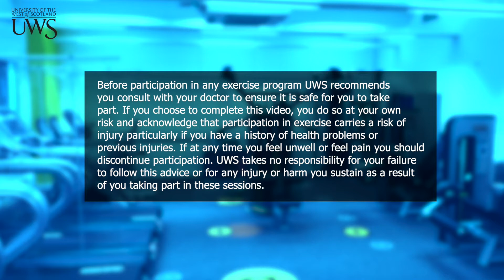Intermediate/Advanced Workout 3 - 40/20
30 minute bodyweight workout - 40 seconds active with 20 seconds recovery, 3 sets of 8 exercises. Includes short warm up and cool down.